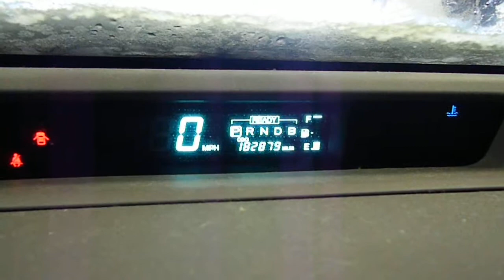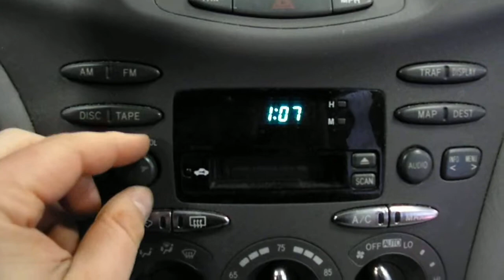H11A005, 2001 PRIUS, 1.5,A.T.,FWD,4W-ABS,GREEN,4DR,182879 MILES,MORRISON'S AUTO INC, EDGERTON, WI.